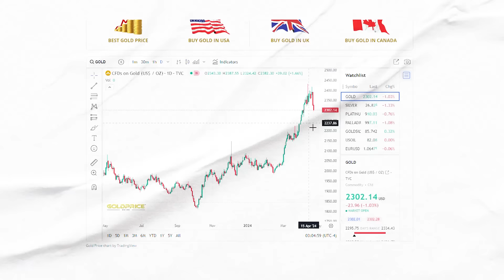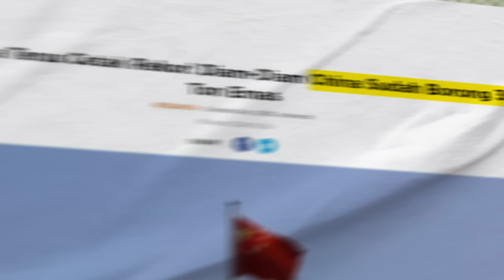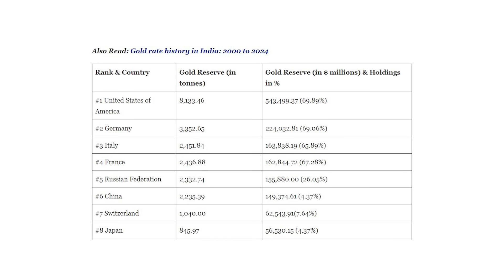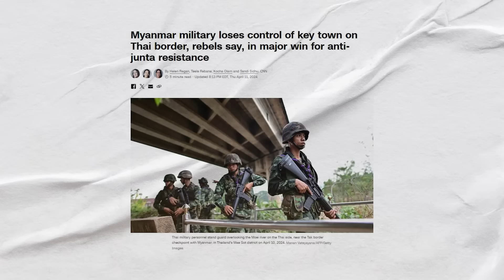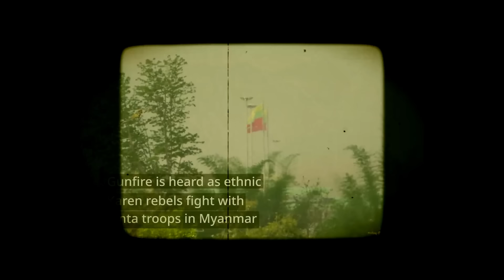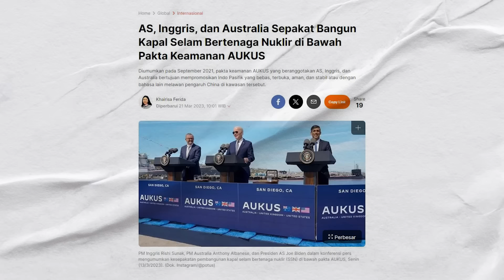⛔ TIONGKOK BORONG 309 TON EMAS !! ADA APA INI ? PERSIAPAN PERANG DUNIA 3 KAH ?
CHINA BORONG 309 TON EMAS !! ADA APA INI ? PERSIAPAN PERANG DUNIA 3 KAH ?

Perang dunia 3 semakin terasa dekat, konflik antar negara di berbagai benua sudah bertebaran, dari mulai russia dengan ukraina dilanjut dengan israel di palestina, iran, yemen, lebanon dan yang paling terbaru ini adalah konflik myanmar dan thailand yang semakin mengerikan!!

Hal ini menjadi triger bagi negara-negara besar untuk menghimpun emas dalam jumlah besar untuk mempersiapkan jika terjadinya perang dunia 3 nanti.

Hal ini dilakukan secara diam-diam oleh negara china yang baru-baru ini ternyata sudah membeli emas sebanyak 309 TON, Belajar dari sejarah perang dunia 1 dan 2 memang emas menjadi alat tukar yang stabil di era perang tersebut.

lalu pertanyaan selanjutnya, apa langkah indonesia untuk menyambut datangnya perang dunia 3 ?

Come on, join the Bennix stock school season 4 right now!!
While there are still lots of promotions.
right now !!! wait yeah
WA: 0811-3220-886